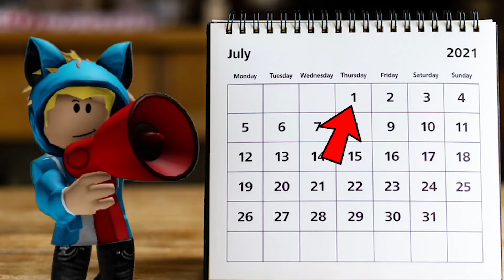TROJACZKI ZOSTAŁY SUPERBOHATERAMI PRZY NARODZINACH w Brookhaven RP...